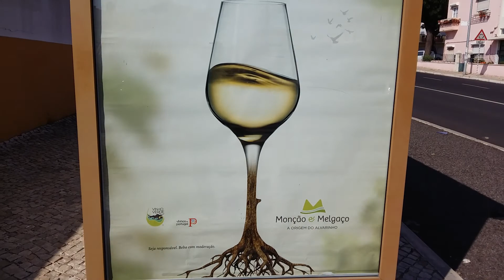Publicidade em Portugal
Diferenças